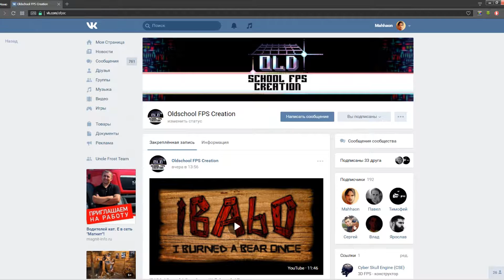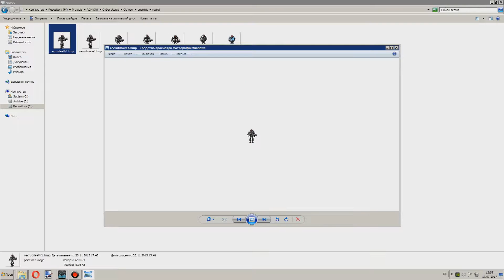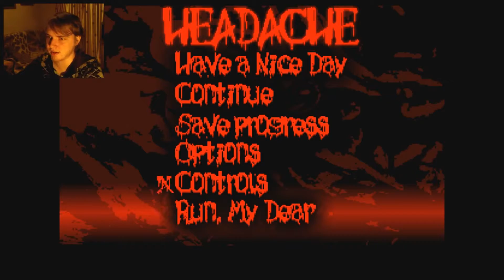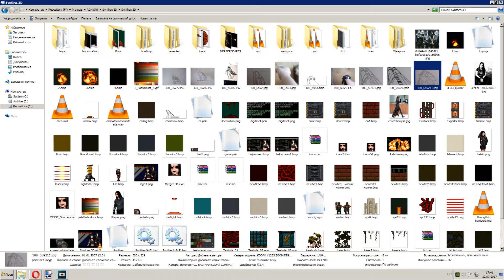История одного RGM-щика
Рассказ о пройденном мной пути игростроения в конструкторе игр Raycasting Game Maker. Довольно кратко.